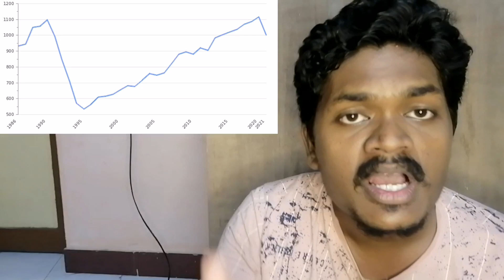Kyrgyzstan Country Facts in tamil | muyarchisei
This Video is about Kyrgyzstan Country Facts in tamil | muyarchisei